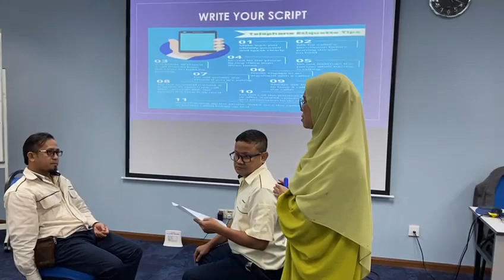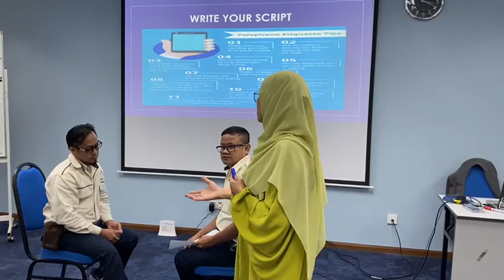Office Management Triple A Training Aug 2023 2